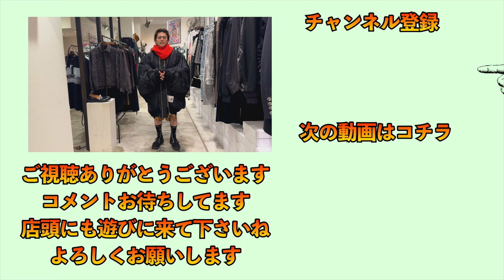世界最大級のフライトジャケット！ミハラヤスヒロのビッグMA１！コレ一枚で決まるパリを賑わすMAISON MIHARA YASUHIROの秋冬ファッション最新作